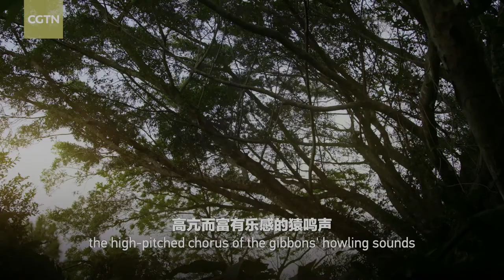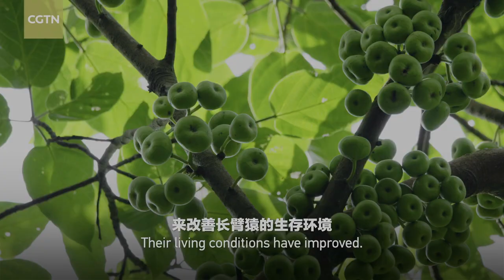CGTN Nature: Bawangling Series | Episode 2: Guardians of the Gibbons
As public awareness increases, many people who used to make a living hunting animals have become protectors of wildlife deep in the mountains.
They strive to maintain biodiversity and keep the balance between man and nature.